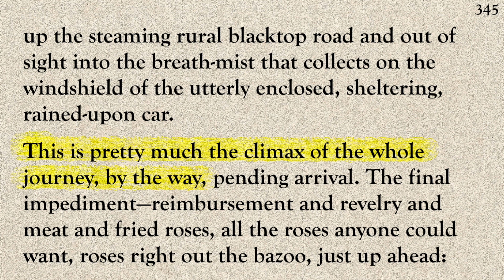How Bo Burnham immerses his audience despite irony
People consider ‘Inside’ to be Bo Burnham’s masterpiece, but I think his 2016 special ‘Make Happy’ is where he does the impossible.

This video essay explores how the song ‘Can’t Handle This’ fulfills David Foster Wallace’s definition of ‘a perfect thing’ — also this is the part of the description where keywords are supposed to help the algorithm, so allow me to smoothly include ‘The Bear’, ‘Jerrod Carmichael’ ‘Phoebe Bridgers’ and ‘Eighth Grade’ — thanks for playing along.

Credit:
-All Eyes On Me (cover) by Pauliano
-Video Game (cover) by thatbeet
-The Chicken (cover) by Pauliano
-Are You Happy? (cover) by Isabel
-Can’t Handle This Right Now (cover) by TheRealSullyG